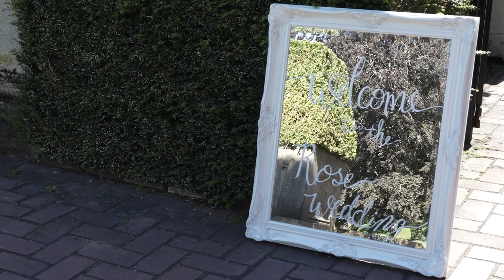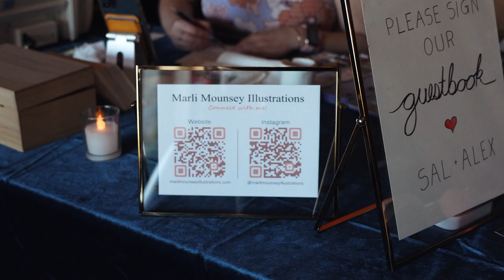Wedding at the X-Men & Deadpool Castle | Hatley Castle Wedding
Filming Alex and Sal's wedding was such a blast -- and not to mention at an unforgettable location in Victoria, Canada! This was a rom-com level wedding and after watching -- you'll be a hopeless romantic daydreaming in the clouds.